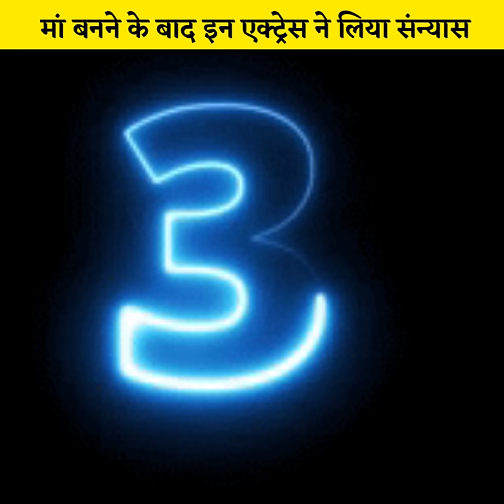Deepika Kakkar सहित इन अभिनेत्रियों ने मां बनने के बाद ले लिया एक्टिंग से सन्यास